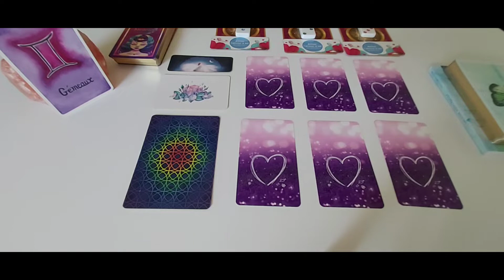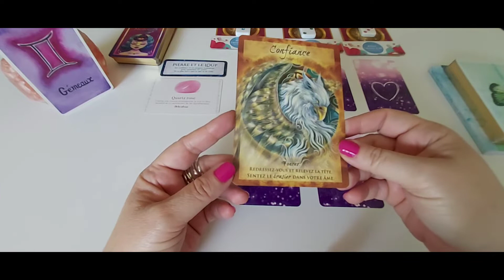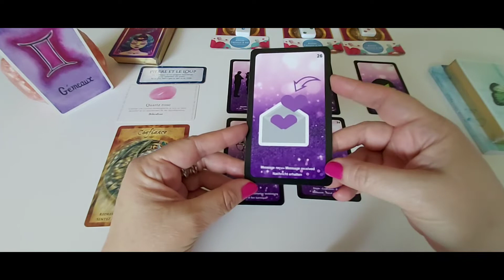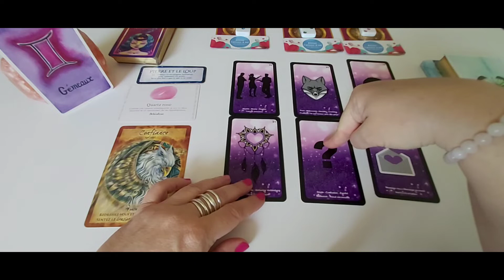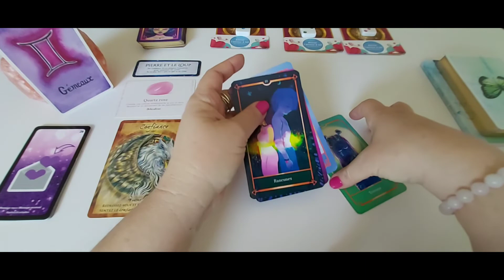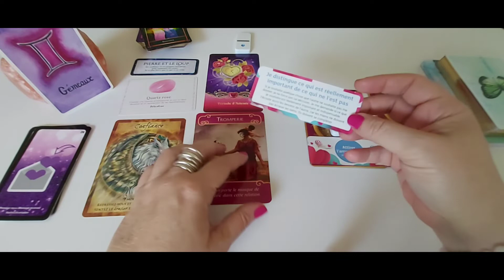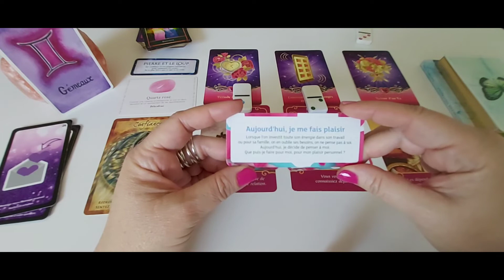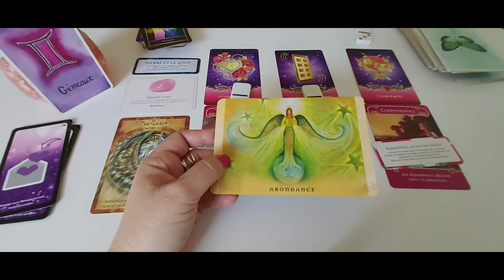Gémeaux - Amour Juin 22 : Il est temps de surmonter vos peurs et de reprendre confiance.